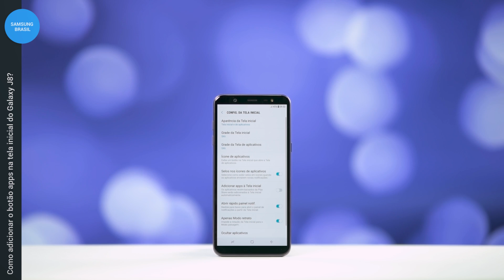Samsung | Galaxy J8 | Adicionar o botão apps na tela inicial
Não gosta de acessar a tela de aplicativo apenas deslizando para cima? Veja como adicionar o botão Apps na tela inicial.